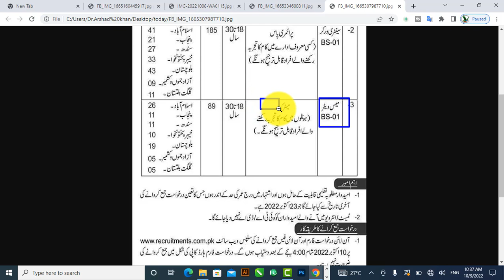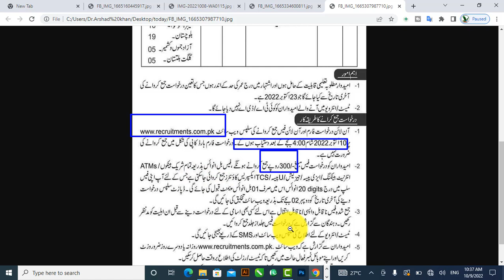new jobs in government of Pakistan apply online 2022 apply